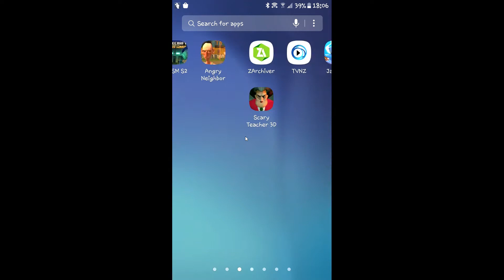playing on my VR headset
i know its bad